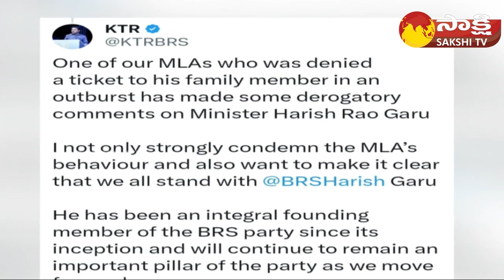Morning Prime Time | TS Prime Time @ 22-08-2023